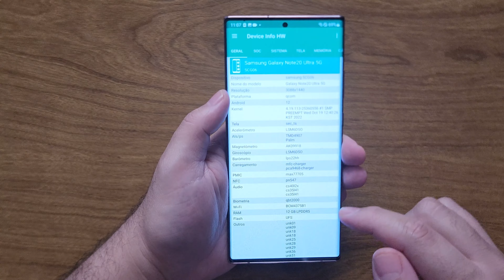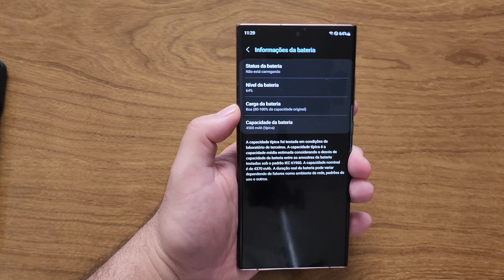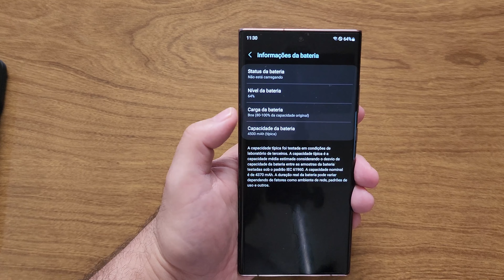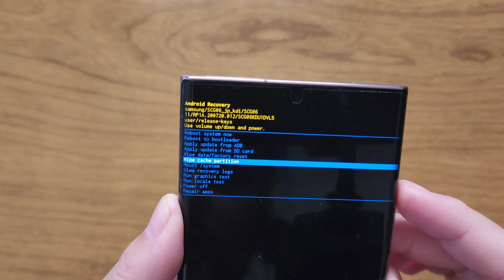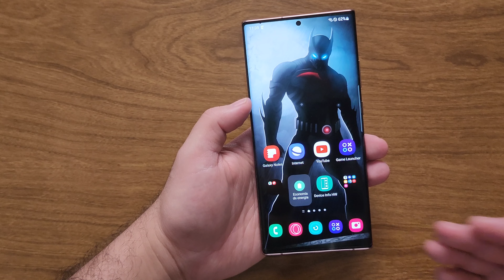👑NOTE 20 ULTRA (Snapdragon🐲865+) 🥳📱😍ATUALIZOU P/ ANDROID 13 C/ ONE UI 5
🔥😱🥳Promoção do Galaxy S22 Ultra nas lojas parceiras do Canal:

✅AMERICANAS:🔥📱

✅SUBMARINO 🔥📱

MAGAZINE LUIZA
Galaxy S22 Ultra Vinho: